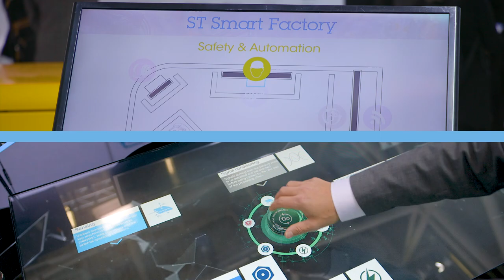STMicroelectronics at electronica 2018 - highlights!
The event is still ongoing but we thought we'd share some of the highlights so far!
More detailed articles and further information about STMicroelectronics and its focus on the automotive and industrial markets please check out our comprehensive blog